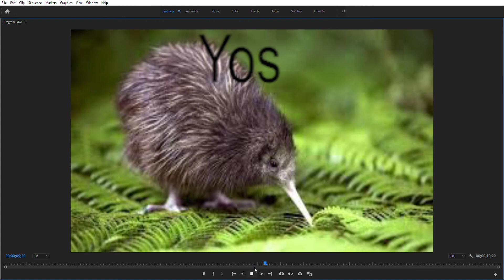Hey Kiwi do you want sum fruit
god no do not hate me